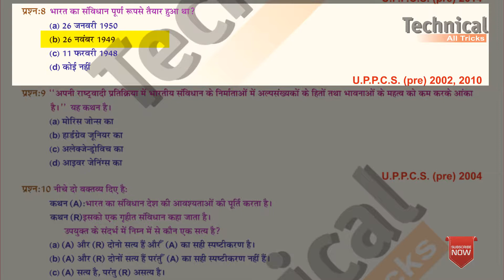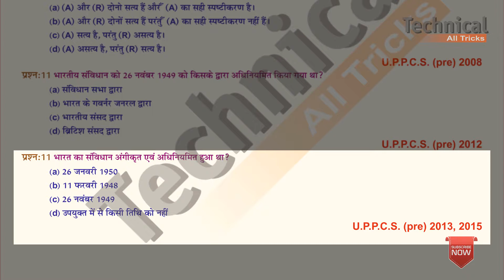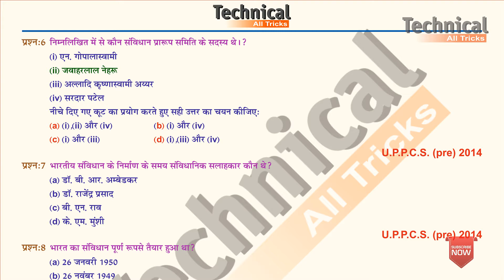प्रदेश लोक सेवा आयोग || भारतीय राज्यववस्था || 2019- Part#2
Uppcs Question paper 2019